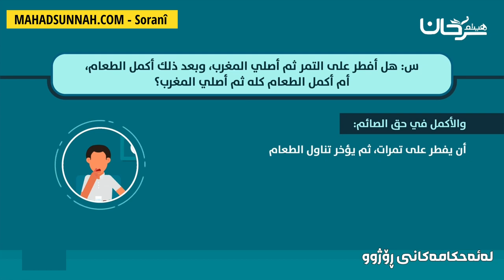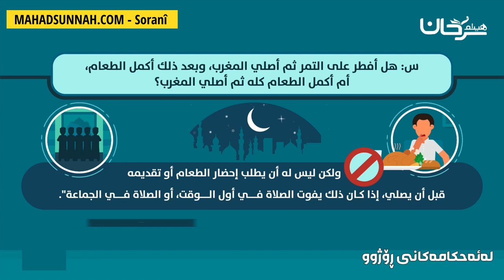رژووشکاندن یان نوێژکردن الافطار أم الصلاة